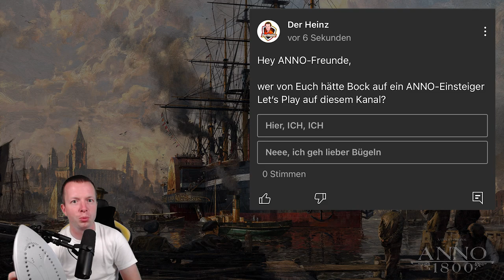Einsteiger LET´S PLAY ANNO1800 | Bis zum Investor | 01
In dieser Let´s Play Folge geht es mir darum, viele Tipps & Tricks für Neueinsteiger mit auf den Weg zu geben. Wir spielen vom ersten Kontor, bis wir den ersten Investor erreicht haben. Fragen jeglicher Art zu ANNO1800 sind in den Kommentaren jederzeit sehr gern gesehen.

🕐Timestamps🕐

0:00 Start
0:19 Intro
0:25 Spieleinstellungen
3:16 Spielstart und erste Schritte
4:44 Die ersten Gebäude
7:41 Holz & Bretterproduktion
11:33 erste leichte Produktionsverhältnisse
13:53 Lagerhäuser und ihre Funktionsweise
15:30 Strukturierter Dorfausbau
17:06 Die Grundbedürfnisse der Bauern
19:30 Fische will das gemeine Volk
22:20 Arbeitskleidung selbst produzieren
26:29 Erste Gedanken zur Bilanz in ANNO1800
29:27 Der erste Aufstieg zu einer neuen Bevölkerungsschicht: Die Arbeiter

Mein Kanal
Auf meinem Kanal veröffentliche ich regelmäßig Gaming Tutorial, Tipps und Tricks. Von Zeit zu Zeit haue ich auch Let's Plays oder Gameplays raus.

Meine Hardware

Webcam Logitech C920 FullHD

Razer Blackwidow Gaming Tastatur
Thrustmaster T80 Gaming Lenkrad und Pedal
3fach Monitorhalterung

Arctis 7 Gaming Headset
Shure SM7B Mikrofon
Cloudfilter Mikrofonverstärker

Elgato Streamdeck
Elgato Keylight Air (mit Standfuß)
Elgato Greenscreen MT (Deckenhalterung)